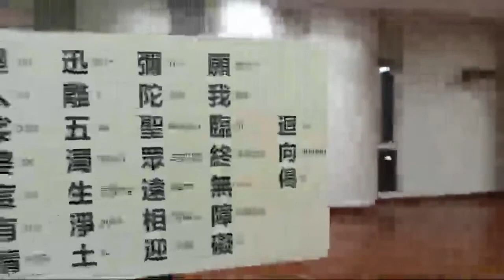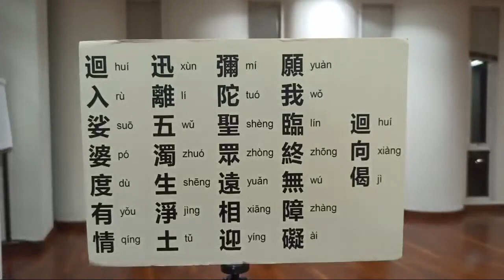Kebaktian Bai Fo Hari Sabtu Tanggal 28 Mei 2022